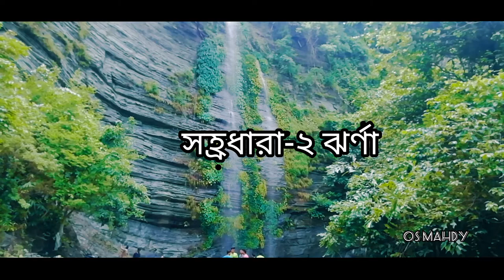সহ্রধারা-২ ঝর্ণা,সীতাকুণ্ড, চট্টগ্রাম | Sahradhara-2 Jharna, Sitakunda, Chittagong | os mahdy Vlogs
চট্টগ্রামের পার্ক সমুহ
চট্টগ্রামের পার্ক কোথায়
চট্টগ্রাম ঘুরাঘুরি
চট্টগ্রামের সবচেয়ে বড় পাহাড়
চট্টগ্রামের বিনোদন কেন্দ্র
চট্টগ্রাম ট্যুর প্ল্যান
চট্টগ্রাম সৌন্দর্য
এক নজরে চট্টগ্রাম
চট্টগ্রাম কিসের জন্য বিখ্যাত
চট্টগ্রাম ভ্রমণ
চট্টগ্রাম শহর
চট্টগ্রাম শহরে ঘোরার জায়গা
আকাশ থেকে চট্টগ্রাম শহর
chittagong area
chittagong travel place
attractive places in chittagong
amusement park in chittagong
chittagong park list
chittagong tour plan
chittagong places name
historical place in chittagong
famous person of chittagong
bd chittagong vlogger
chittagong vlogger
chittagong vlog
chittagong shopping vlog